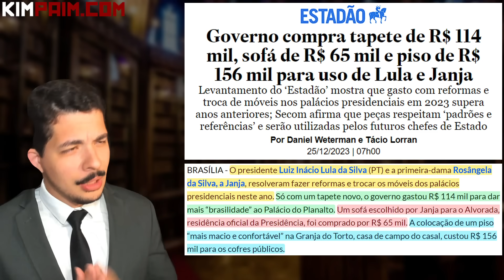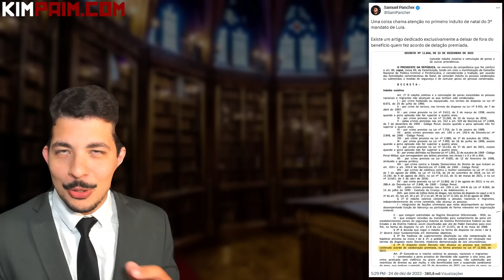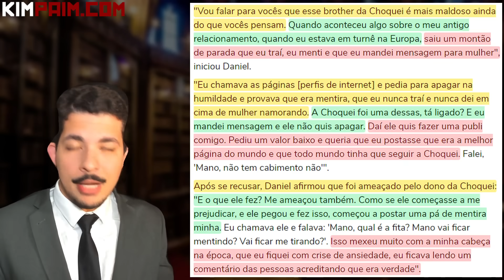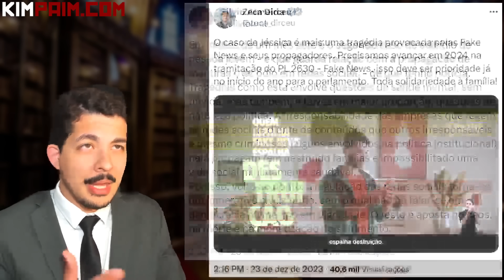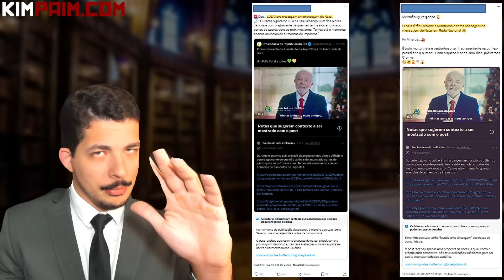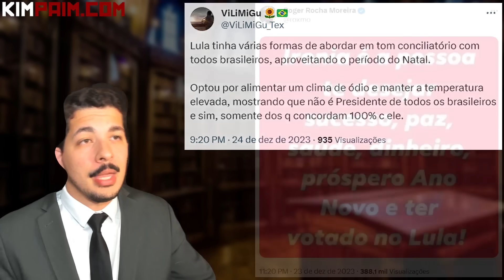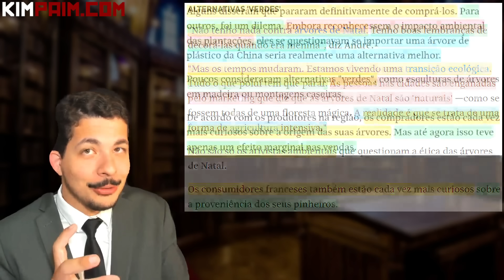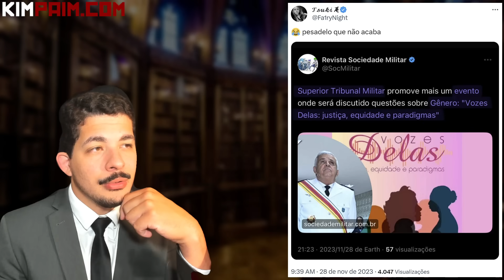CHOQUEI Parte 3: NOVAS Denúncias + O LUXO de Lula e o DECRETO de Bosonaro + Importando Lacração.